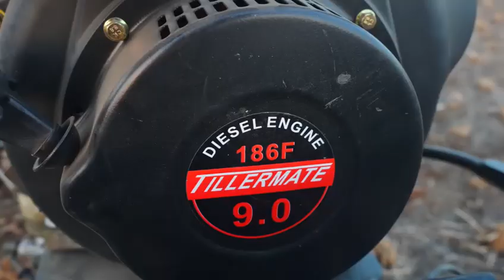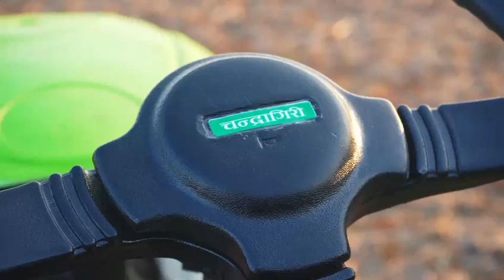4 wheel mini tractor made in Nepal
4 wheel mini tractor made in Nepal